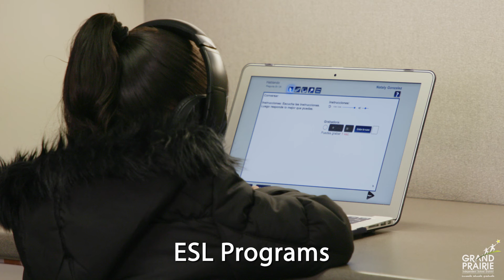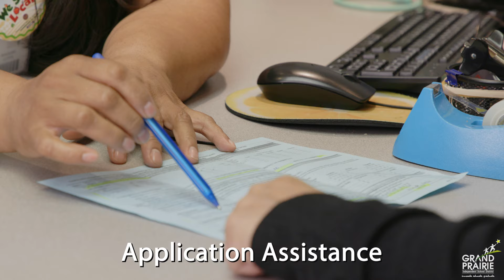GPISD Family Service Center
Grand Prairie ISD's Family Service Center is a resource available to all families at GPISD. The center offers bilingual/ESL services for students and families, application assistance for free and reduced breakfast and lunch at school, family workshops and more. to learn more.